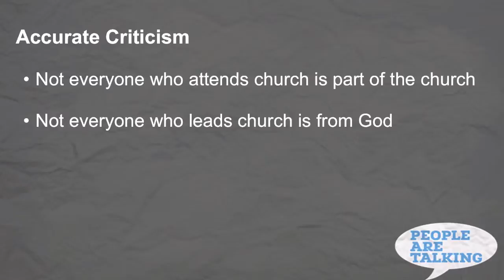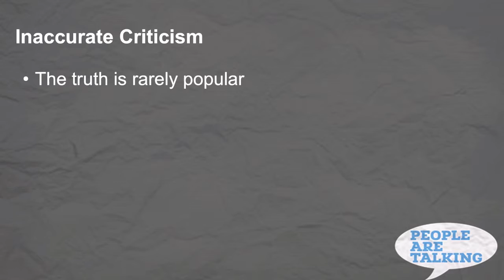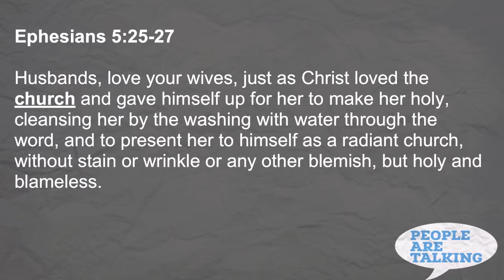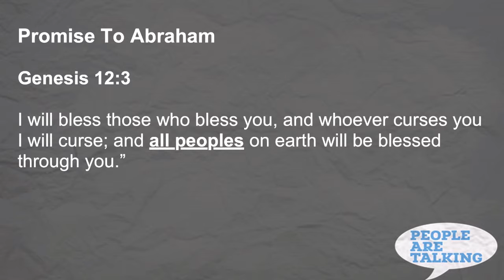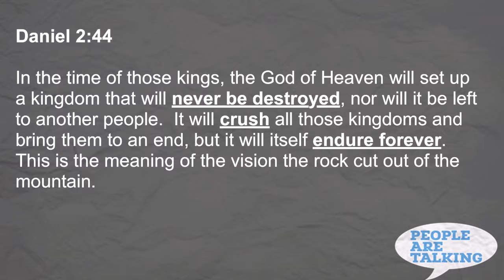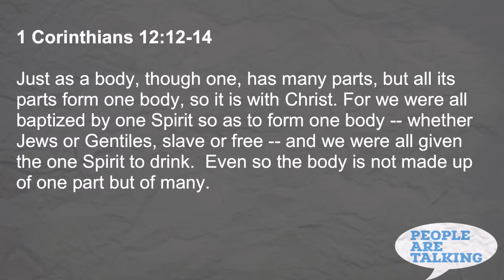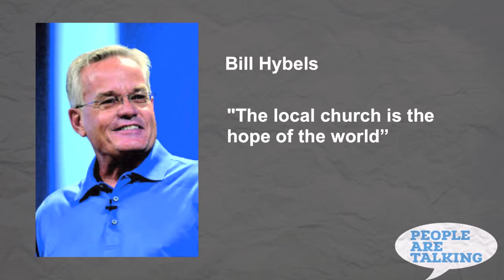People Are Talking ... about Church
In the first week of the People Are Talking series, we'll be talking about church ... or should I say, THE Church.